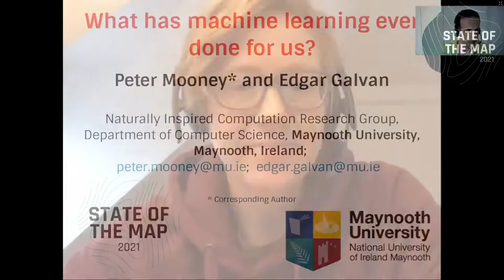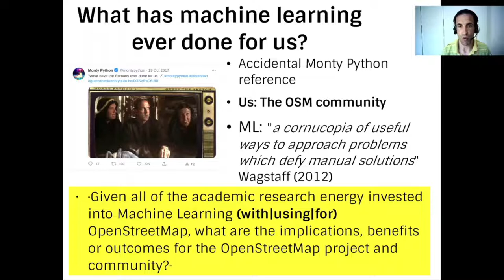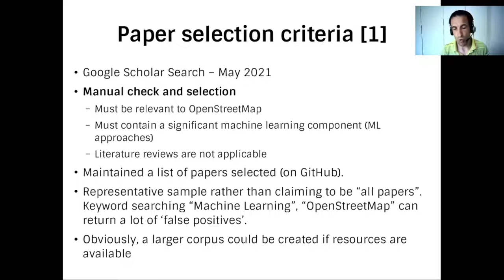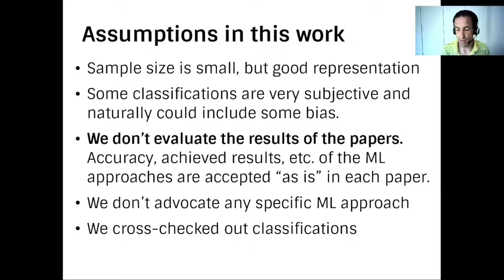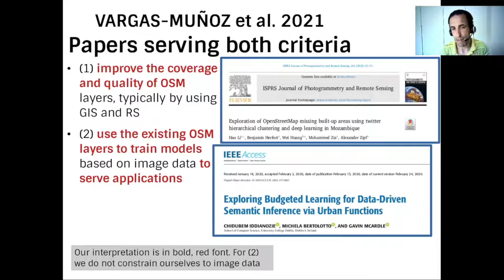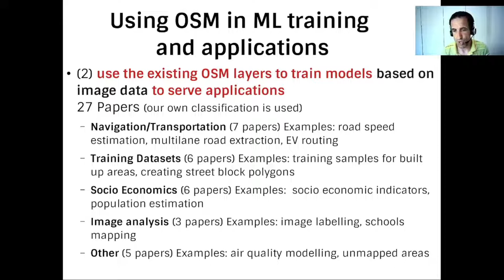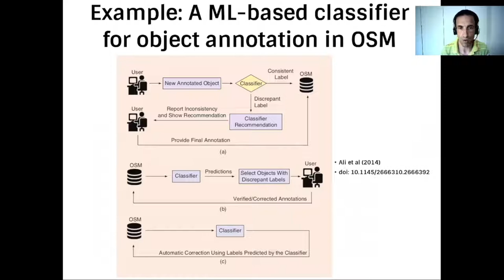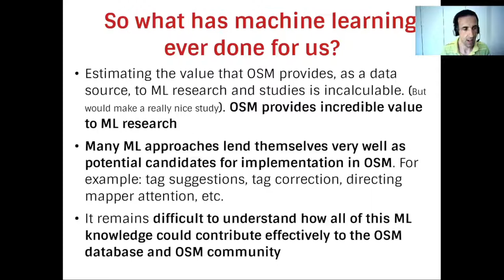2021: What has machine learning ever done for us? - La traducción española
Machine Learning is incredibly popular at this time among researchers working with OSM data and on OSM-related problems. But what impact has this work on ML had on the OSM database or OSM community? We investigate the impact on OSM, if any, the ML work within the academic research community has had over the last few years.

# What has machine learning ever done for us?
Peter Mooney and Edgar Galvan,
Department of Computer Science,
Maynooth University, Maynooth.
Co. Kildare. Ireland.

Recently, machine learning (ML) and artificial intelligence (AI) based approaches are being applied frequently to many different types of problems in OpenStreetMap (OSM). Indeed, ML and AI have being used extensively by the research community for a plethora of applications and problems both related and unrelated to OSM. Wagstaff (2012)[1] suggests ML offers  "a cornucopia of useful ways to approach problems which defy manual solutions". In specific relation to the geospatial domain, ML approaches have been reported at least as early as a decade ago with work by authors such as Werder et al. (2010)[2] on interpretation of buildings in settlements and detecting road intersections from GPS traces by Fathi and Krumm (2010)[3]. Around this time, interest in the combination of ML and OSM began to emerge. Funke et al. (2015)[4] argued that many aspects of OSM data might be suitable for "extrapolation or classification using ML". Many examples have emerged with ML approaches being used to consider problems such as: predicting or recommending tagging for objects, object classification based on contextual or proximity information, tag usage checking, automated mapping approaches, to mention some problems.  Jennings et al. (2019)[5] showed that Facebook’s recent mapping campaign in OSM used ML to detect road networks from satellite imagery which are then validated by OSM editors and the local OSM communities. Examples also exist where OSM is used in ML approaches for other geospatial classification problems (Wu et al. (2020)[6], Jacobs and Mitchell (2020)[7]) while authors such as Feldmeyer et al. (2020)[8] used machine and deep learning algorithms with OSM for developing socio-economic indicators. Audebert et al. (2017) provided additional examples and argued that OSM's richness means it can be used in difficult problems such as semantic labeling of aerial and satellite images.

In addition to the observations by Vargas-Munoz et al. (2021) in their recent review of ML approaches in OSM, we can usually observe ML and OSM  interaction in one of three ways: (1) ML approaches are used to improve or correct OSM data, (2) instances where OSM is used as a means of training ML models for some specific task such as building segmentation, road speed estimation (Keller et al, 2020 [10]) or land use classification (Schultz et al. 2017 [9]) or (3) where the contribution patterns of OSM contributors are analysed using ML techniques as in work such as that by Jacobs and Mitchell (2020)[7]. In this submission we ask the following question. With all of the many applications and integration of ML and AI with OSM, over the past number of years, how many of these applications and approaches have been adopted or used by the OSM community? Furthermore, what are the benefits or impact of these efforts from the research community with ML and AI approaches to the OSM project and OSM community? We believe that there is significant scope for ML researchers to make impactful and helful contributions directly within OSM on problems such as tag updating and correction, added intelligence within OSM editing software, intrinsic quality analysis, etc.

### Methodology and Findings achieved
A systematic review of approximately 60 peer-reviewed academic journal and conference papers will be reported. These papers are selected on the following basis that the paper(s): (1) clearly outlines an ML or AI approach using OSM data, (2) tackle a problem known in the OSM community such as tag prediction, contribution patterns, or geometry correction. Paper metadata such as title, keywords, and abstract contents are used to select the papers. Manual checking of the papers is also undertaken to ensure that the content of each paper relates to our selection criteria. A classification of these papers will be developed based on the following set of questions:
* What are the most common ML approaches used by researchers for the three instances outlined above? For example, Learning Problems (supervised, self-supervised, reinforcement), Statistical Inference (Inductive, Deductive), etc.
* What are the most common types of problems in OSM tackled by ML approaches? For example, automated tagging, contribution pattern analysis, intrinsic quality analysis, object classification, etc.
* Are the approaches reproducible and repli